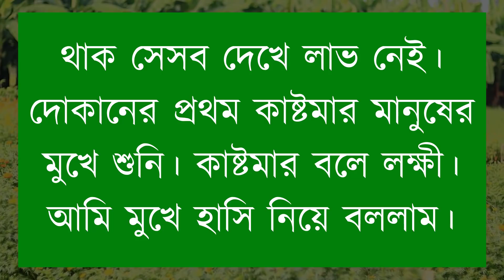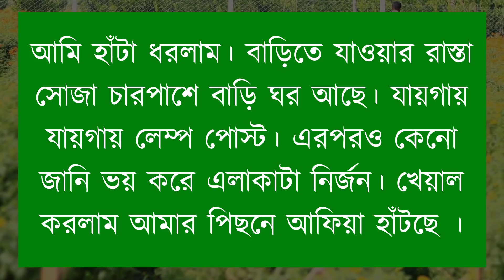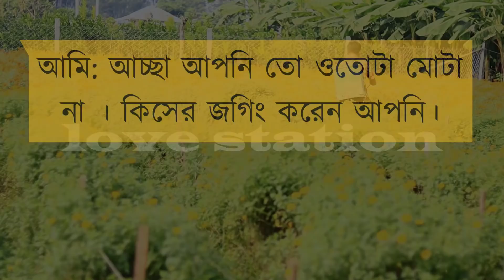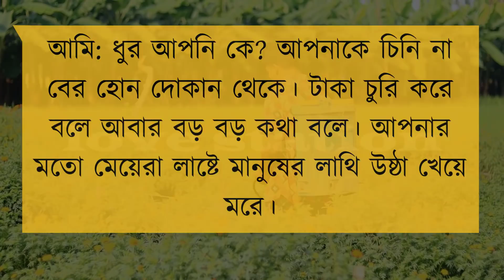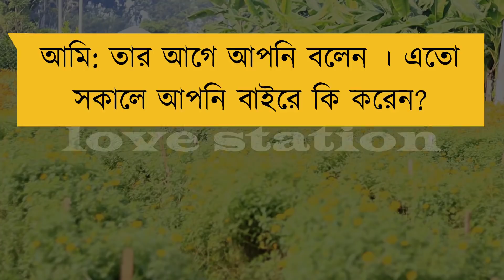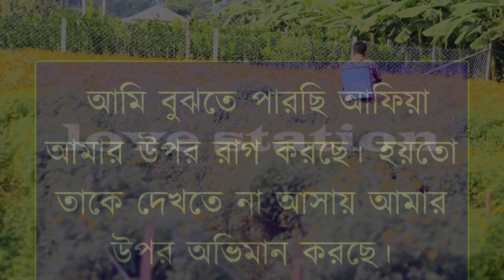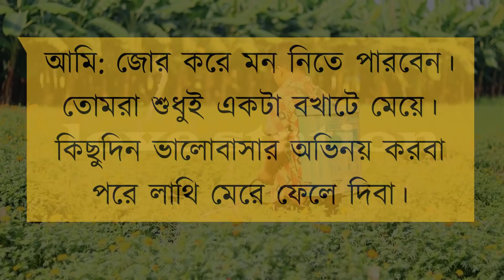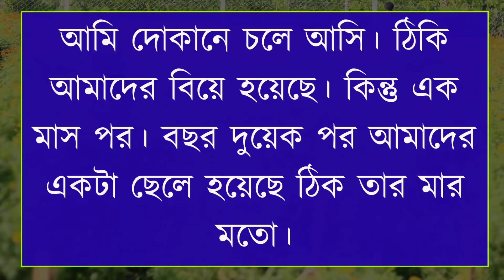বজ্জাত মেয়ের রোমান্টিক বর | সকল পর্ব | UNFINISHED HEART TOUCHING LOVE STORY | @LOVE STATION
Voice -